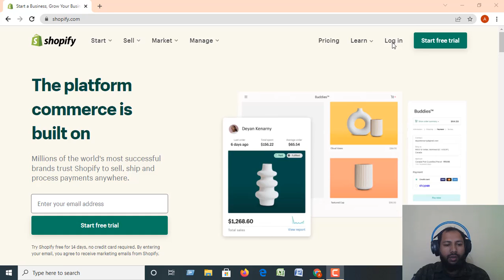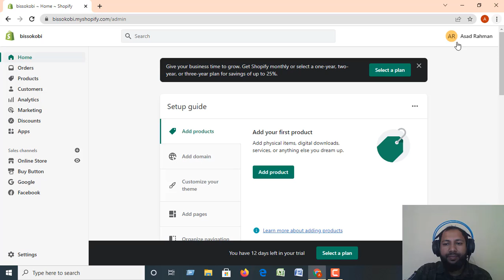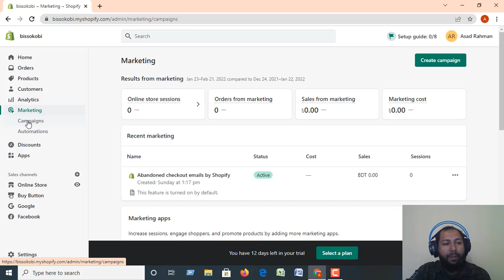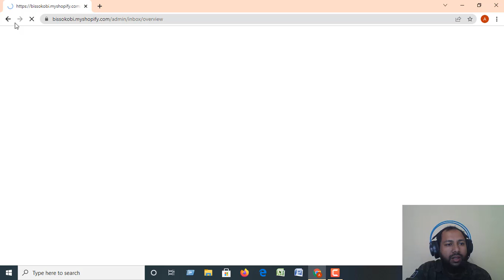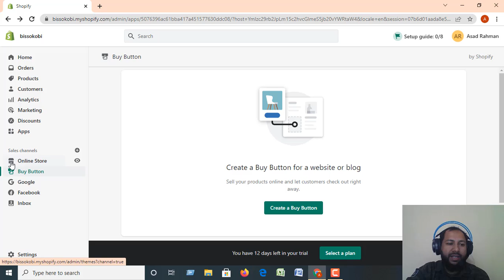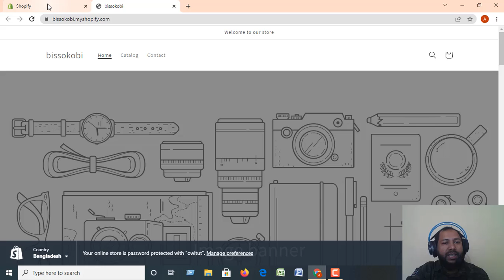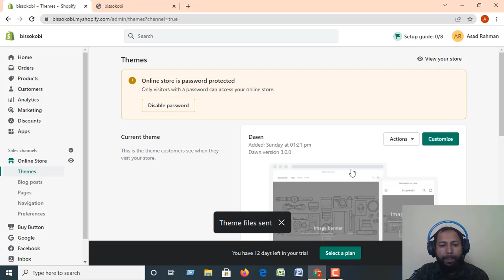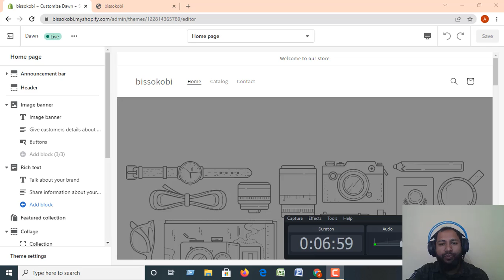How to create Shopify website || shopify website themes. | TubeBD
How to create Shopify website || shopify website themes.

Learn Shopify Website Design by following this total bit by shopify website themes.

At any point needed to make your own web-based store to sell items on the web? How to create shopify website | shopify website themes, Or then again Do you have a nearby business that sells face to face, and you're prepared to take the jump to on the web? Or then again would you say you are setting up a shopify store for a client? Well this is the main video you'll require. In this video I give a bit by bit Shopify instructional exercise for amateurs. This Shopify web architecture instructional exercise will tell you the best way to have your own E-trade store that looks extraordinary and all with no confounded coding!

Shopify is an extremely famous programming picked by numerous web-based dealers to make their web based business sites! Shopify is so famous due to being super easy to understand and extremely simple to interface with! Indeed, even a total novice can make an incredible looking store!

Before the finish of this Shopify instructional exercise you will know how to…
- Step by step instructions to peruse the subject store to pick the ideal shopify topic for your new internet based store!
- Instructions to alter your new Shopify subject
- the most effective method to dominate shopify web architecture to make an excellent site that guests will cherish
- The most effective method to utilize Shopify installments to gather Mastercard installments so you can begin selling immediately
- Instructions to add a logo to your store
- Instructions to add items to your Shopify store
- Step by step instructions to make item assortments for your store

shopify website themes.

This Shopify Web Design is extremely simple to follow, an ideal Shopify instructional exercise for amateurs 2022! You will know How to make an internet based store in pretty much an hour of work!